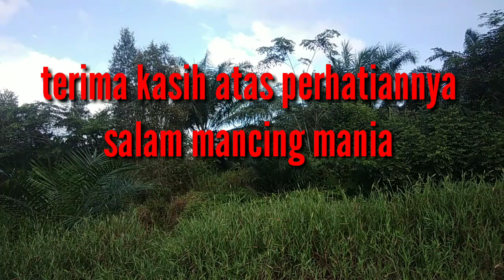Strek Sambaran Toman || casting haruan || mancing mania Sampit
Salam mancing mania buat teman2..
Salam joran melengkung salam amis

Spot Toman
Spot haruan
Spot kerandang
Spot gabus

Mancing gabus
Mancing Toman

Strek gabus
Strek Toman

Joranpancing
Matapancing
Mancingmania
Rell bc